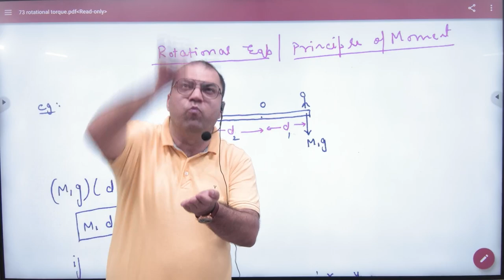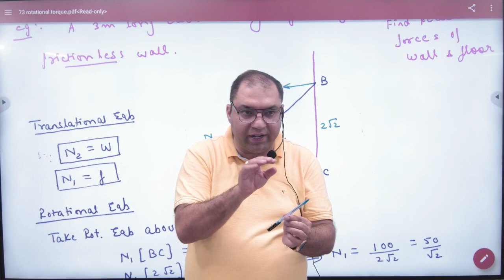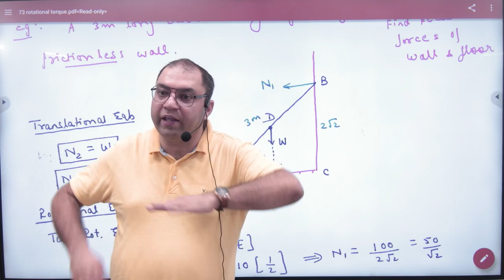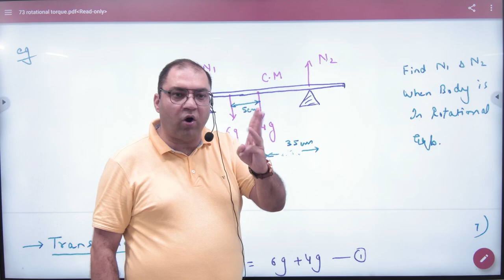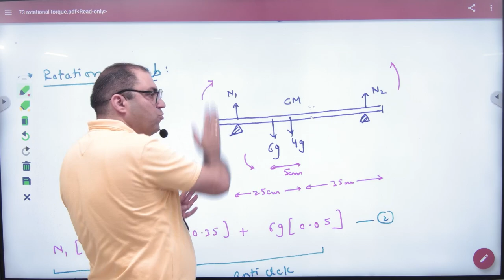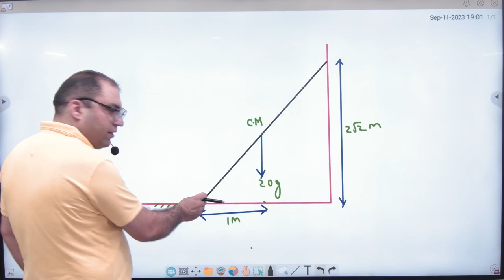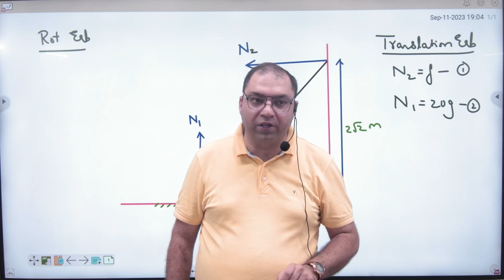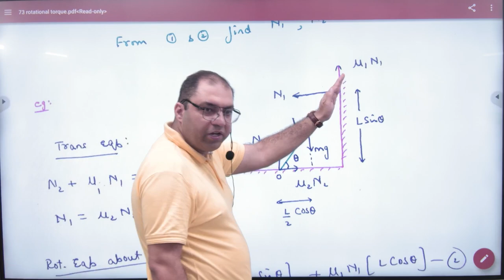8 Principle of Moment